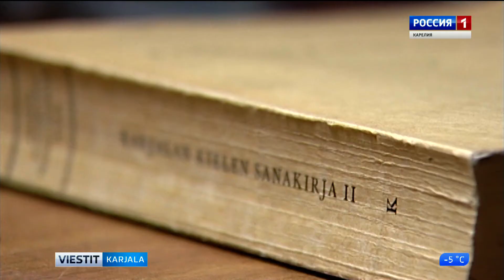Karjalan 100-vuotisjuhlalle omistettuja luentoja jatketaan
Karjalan kielen, kirjallisuuvven ta istorijan institutti ta Petroskoin yliopisto jatketah Karjalan tasavallan 100-vuotisjuhlalla omissettuja luventoja.